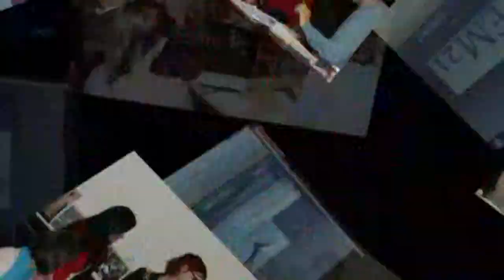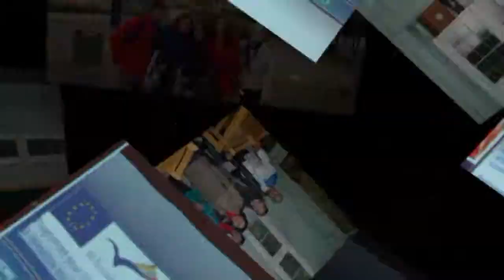FEM 21 Grundtvig partea4